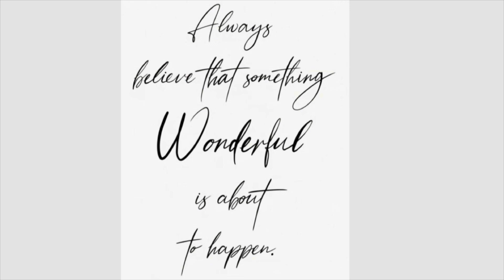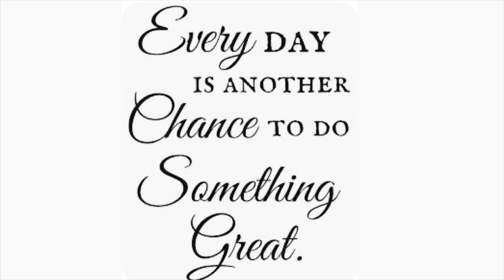FRUSTRATING 11-7-23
35339 23 Mile Road
POB 31